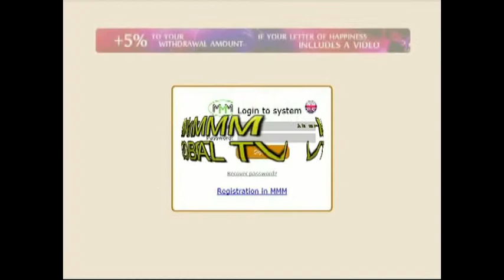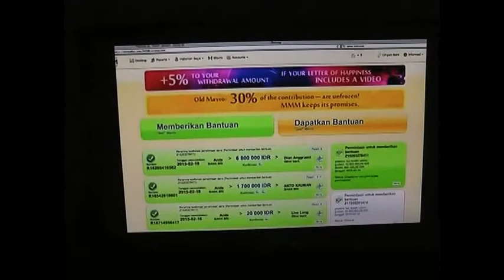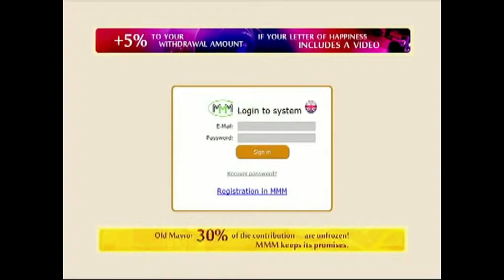Iklan Transmedia (2015)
Iklan Trans TV & Trans 7 Csupo sejak tahun 2015